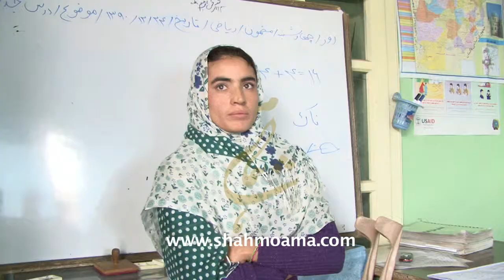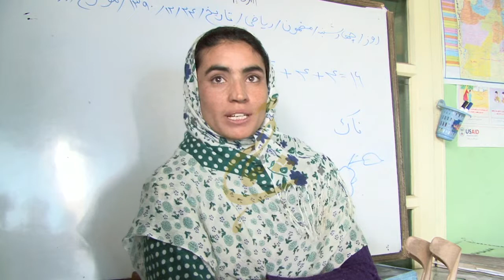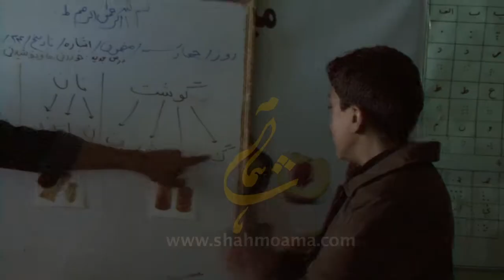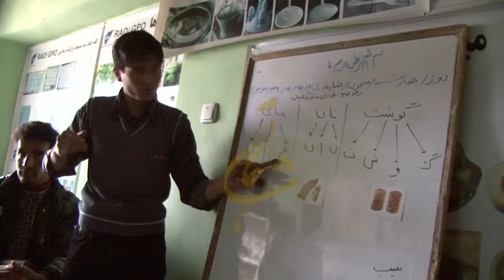گزارشی از معیوبان شهر غزنه - 3